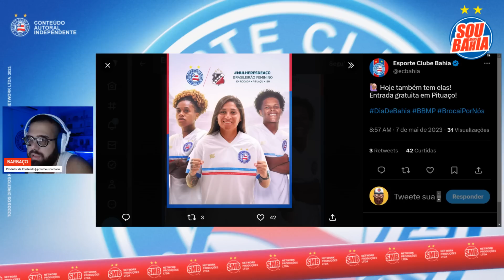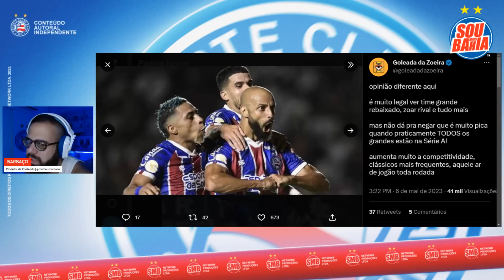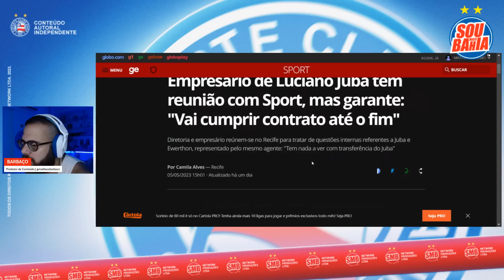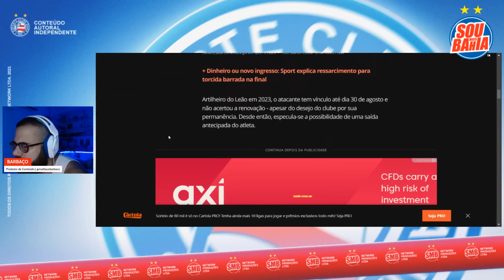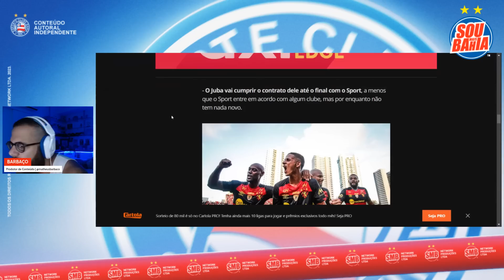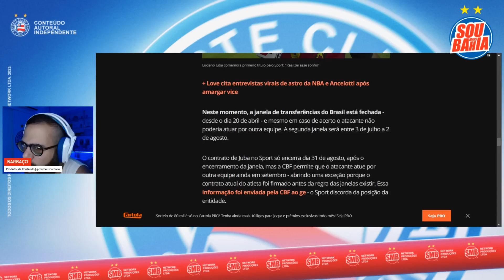😳 EMPRESÁRIO DE JUBA ABRE O JOGO SOBRE REUNIÃO COM O SPORT! 🤣 TORCEDOR FALA DE FERRAN EM SALVADOR!